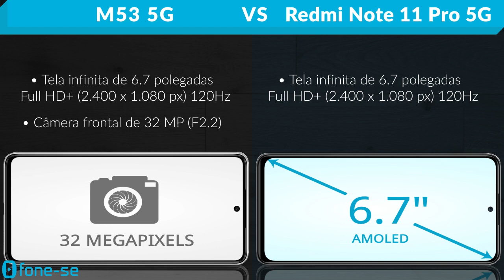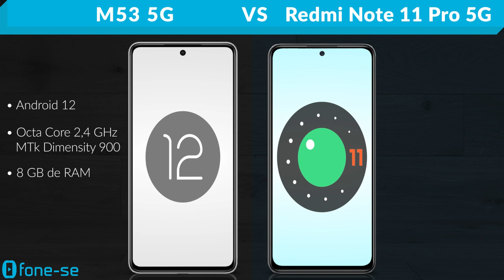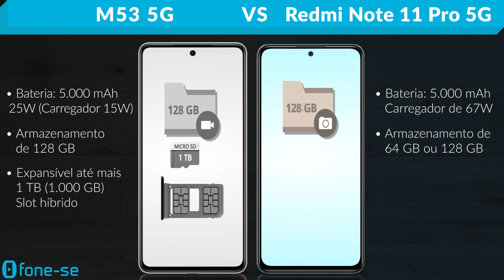M53 5G vs Redmi Note 11 Pro 5G (Comparativo)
Samsung ou Xiaomi com potencial de ser seu primeiro celular 5G. Confira a ficha técnica do Galaxy M53 5G e do Redmi Note 11 Pro 5G, uma comparação de tamanho exclusiva (3D), e muito mais.

Links para comprar:

(M53 5G)

(Redmi Note 11 Pro 5G)

Pergunta:
Qual a maior mentira que você já ouviu sobre a tecnologia 5G?